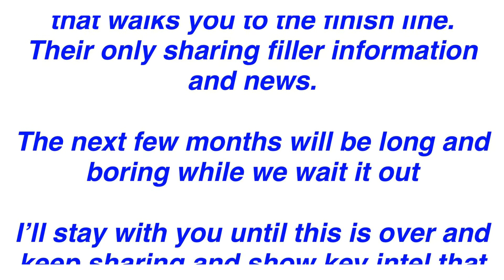(Not Intel) Sharing a thought